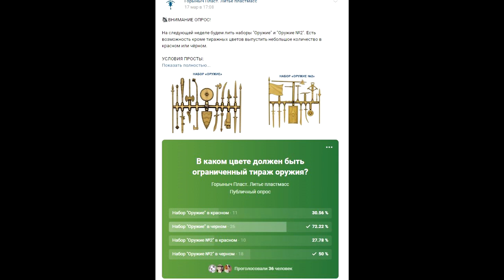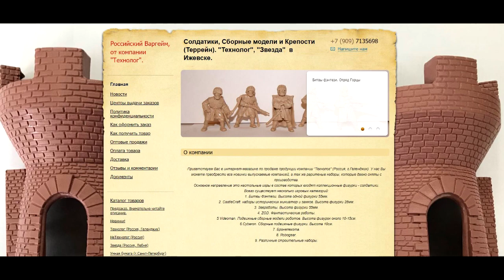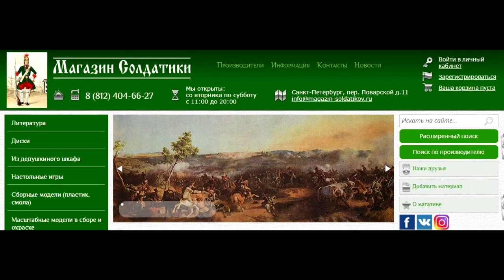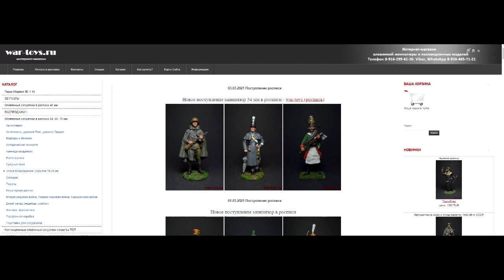ВК новости: солдатики и фигурки. Выпуск 16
Новостной выпуск, основанный на последних вестях от тех производителей, которые попадают в поле моего интереса. Все взято из новостных лент групп в ВК и в данном видео можно узнать о солдатиках и фигурках от таких производителей, как:

Музыка в ролике: Sunset Dream - Cheel